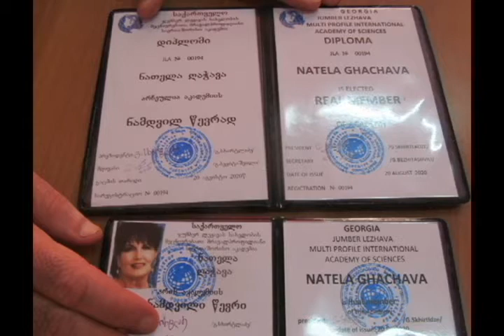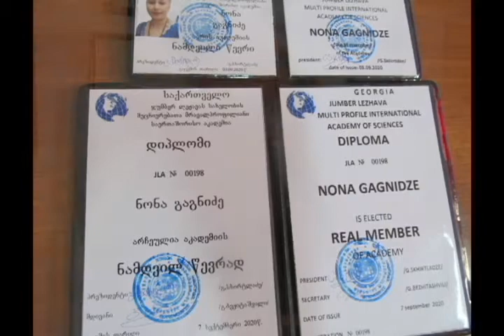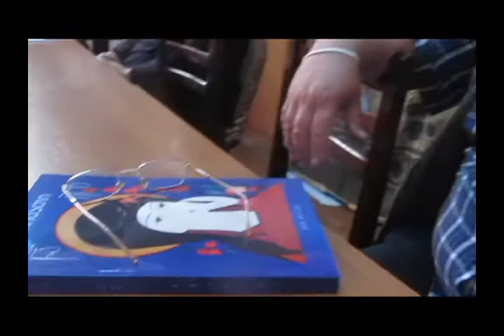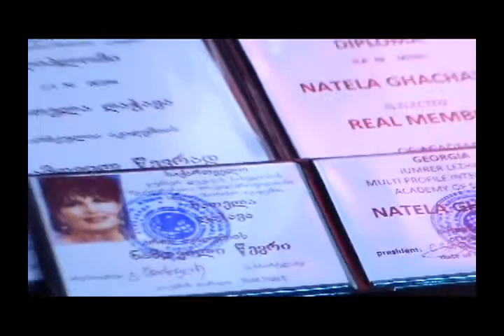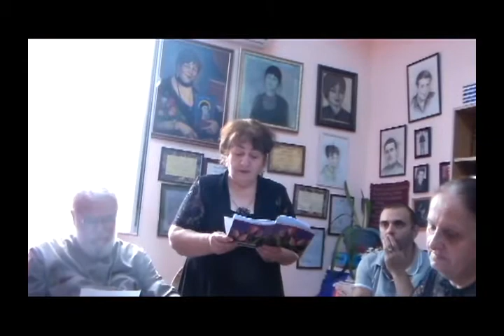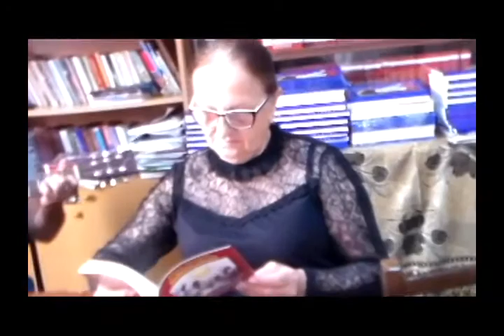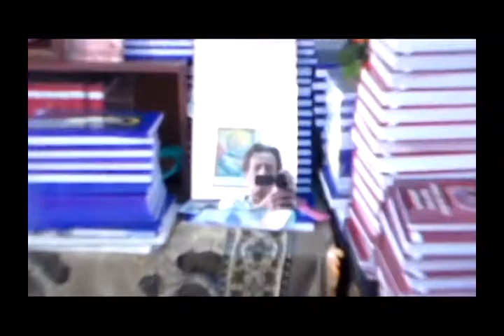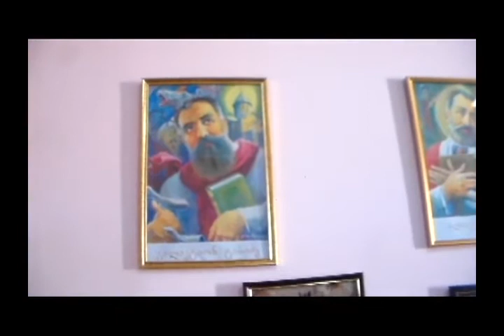დღის ექო --- პოეტ ნონა გაგნიძისადმი მოფერების საღამო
-ორგანიზატორი -- ჯუმბერ ლეჟავას სახელობის მრავალპროფილიანი საერთაშორიისო აკადემია -- პრეზიდენტი , პოეტი დე ---გულნაზ ხარაიშვილი